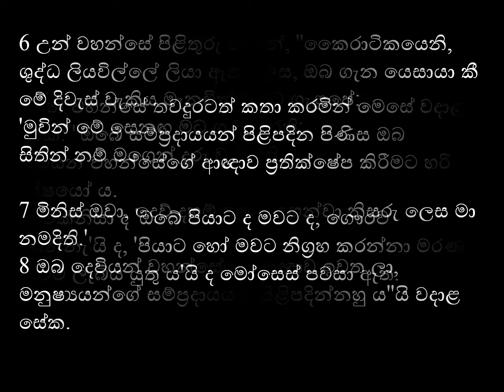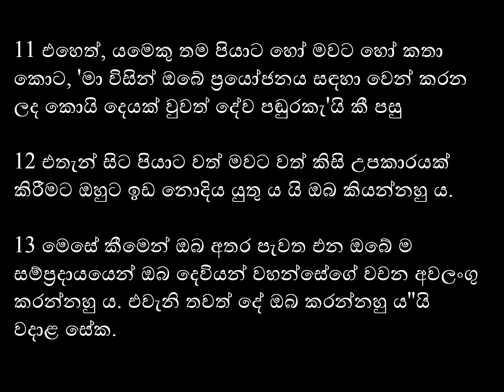2021/ 02 / 09 දිනට නියමිත දේව වචනය.....